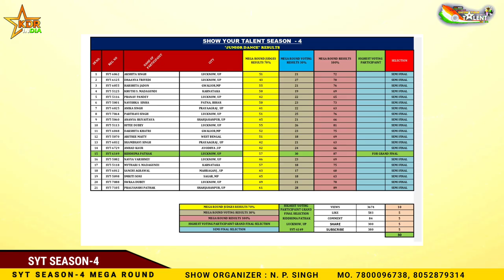Show YourTalent Season-4 | Mega Round Junior Dance Results | KDR INDIA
ShowYourTalent Season - 4 India’s Biggest Online Show टैलेंट छुपेगा नहीं अब इंडिया को Online Show में दिखेगा हुनर_आपका_मंच_हमारा_बनाओ_अपनी_पहचान SemifinalRound 👇🏻

Congratulations to all the Semi Finalist participants

Judgment: 30% marks based on YouTube voting: views, likes, shares, comments subscribes and 70% marks will be judged by the jury member

Miss Riddhima Pathak from Lucknow, UP is highest voting participants of the Mega Round is going straight to the Grand Finale Round.

Wild Card Entry Open for -  Singing, Dancing , Modeling & any other talent ( NO AGE LIMITS )
Send your details : Name , Age , Address , Your Talent Video & 5 photos.

Show Organizer: Narendra Pratap Singh "Krishna Sir"
Choreographer / Filmmaker / Founder of KDR India